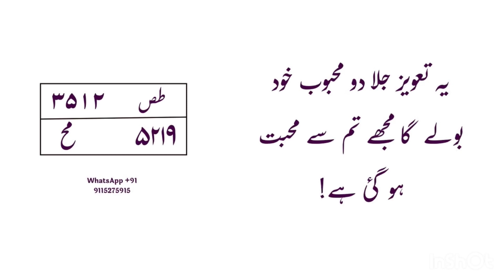यह ताबीज जला दो महबूब खुद बोलेगा मुझे तुमसे मोहब्बत हो गई है । Mohbbat ka powerful amal taviz wazir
About this video: इस वीडियो में हमने बताया है कि शावेज जला दो महबूब को तुमसे बोलेगा मुझे तुमसे मोहब्बत हो गई है यह मोहब्बत का बहुत ही जबरदस्त और पावरफुल अमल है अगर आप चाहते हैं कि आपका महबूब आपसे मोहब्बत करें अगर आप चाहते हैं कि उसके दिल में आपकी मोहब्बत पैदा हो जाए तो यह वजीफा जयमल आप जरूर करें इंशा अल्लाह ताला वह भी आपसे प्यार और मोहब्बत करने लगेंगे यह प्यार और मोहब्बत का जबरदस्त ममता भी से इसे जरूर आजमाएं और हमें दुआ में याद रखें